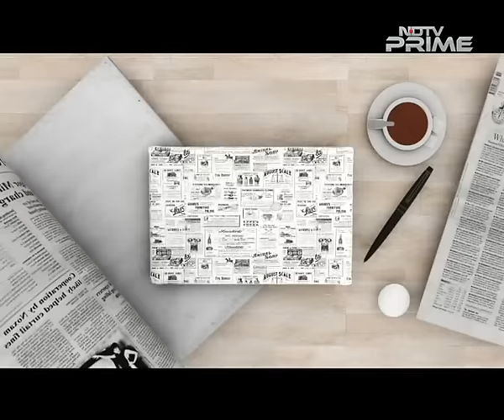How to Keep Your New Year Resolutions?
From losing weight, quitting all bad habits to saving money, we know you've made some big promises to yourself. Kabir is hitting the streets to help you keep your new year resolutions.